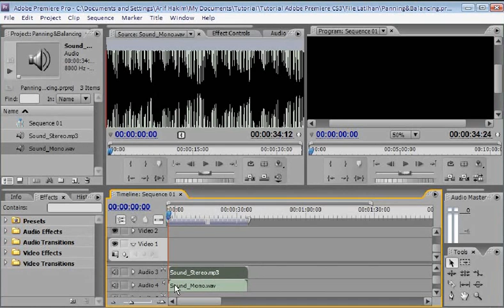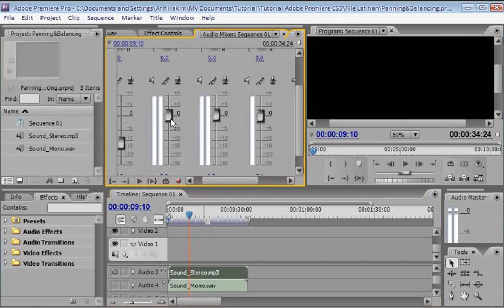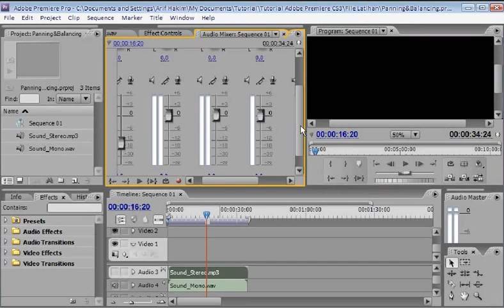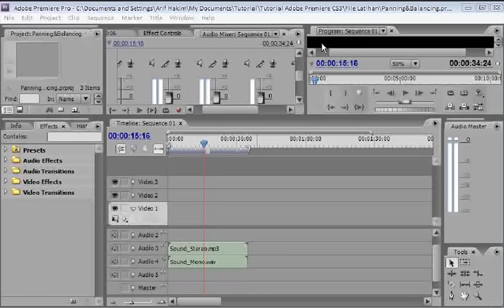8 4 Panning dan Balancing - Belajar Adobe Premiere